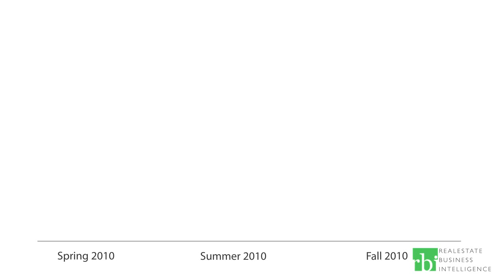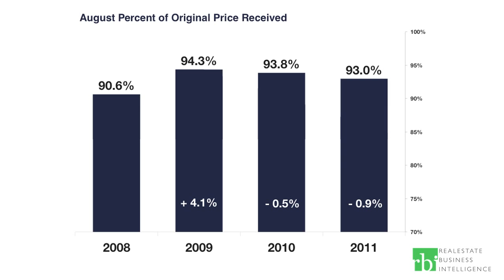August 2011 Southern Region MarketWatch